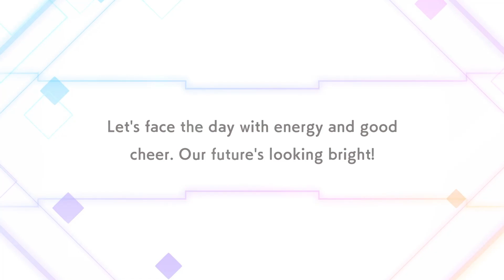Hestia: Deity of the Sacred Fire Bond Stories | DanChro Story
00:00 Intro
01:01 A Date Starts with a Meet-up
04:02 The Date's Obstruction
06:50 Now, Before, and the Future

ダンまち バトル・クロニクル (ダンクロ)

DanMachi - Battle Chronicle (DanChro)

Creator of DanMachi Franchise:
Fujino Ōmori